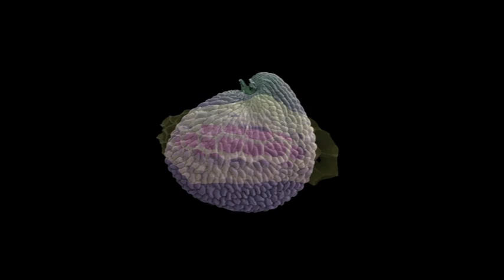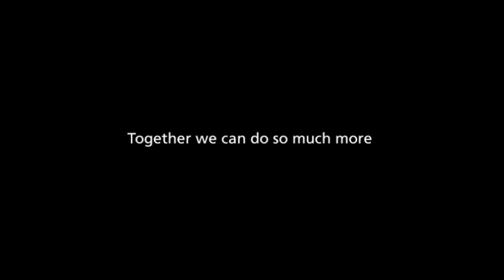Kew's Millennium Seed Bank - conserve our biodiversity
We can't afford to let these plants, and the potential they hold, die out. By getting involved in the Adopt a Seed, Save Species campaign you can play an important part in safeguarding the world's plants.

Images from the book Seeds: Time Capsules of Life, by Rob Kesseler & Wolfgang Stuppy, and
Pollen: The Hidden Sexuality of Flowers, by Rob Kesseler & Madeline Harley